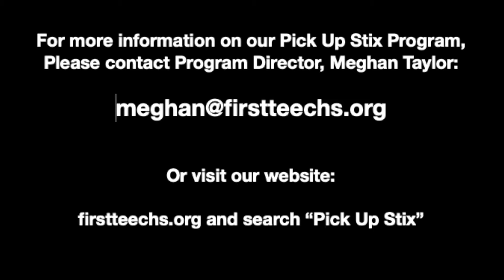Pick Up Stix Program at First Tee - Greater Charleston